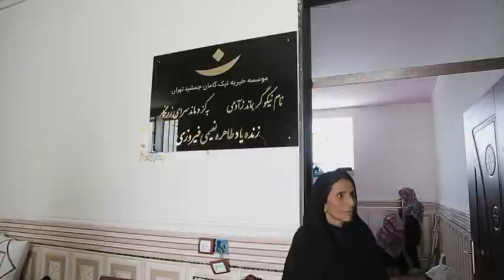Women's Vocational Training Workshop in Zahedan City, Iran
Thanks to our donors and supporters we were able to expand the space of this vocational training workshop and provide the necessary materials/equipment the women of Zahedan City need to continue their work of producing different items that can be sold. These women financially provide for their families and are utterly grateful for our involvement!